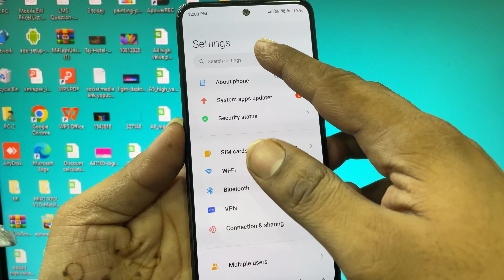MI Phone में Keyboard Style कैसे Change Kare | How To Change Keyboard Style In Mi Phones (2023)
MI Phone में Keyboard Style कैसे बदलें

In today's world, we all use mobile phones, and a good keyboard input method is very important. MI phone is a very effective phone that comes with a great keyboard.

In this video, we will guide you through the easy steps to change the keyboard style in your MI phone. You will learn how to customize your keyboard settings and select your favorite keyboard style. We will also cover different keyboard styles such as default, compact, and floating keyboard style.

If you use MI phone and want to change the keyboard style, you can watch this video and follow the steps to customize your keyboard settings according to your preferences.